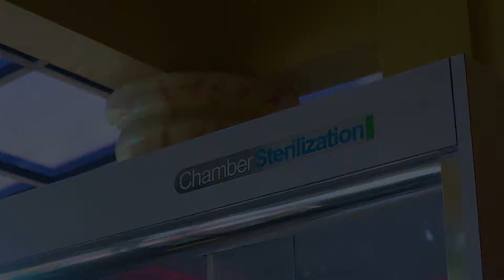TIDAK SAKIT, KESEMBUHAN SANGAT CEPAT | testimoni | khitanmodernsolo